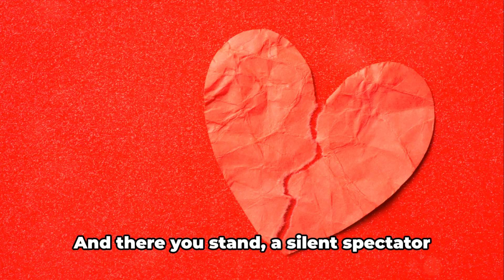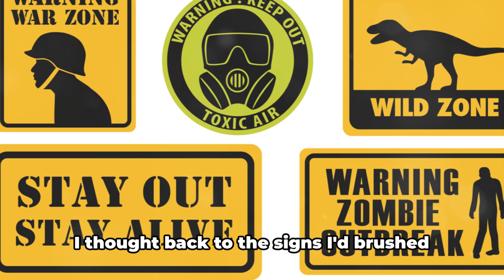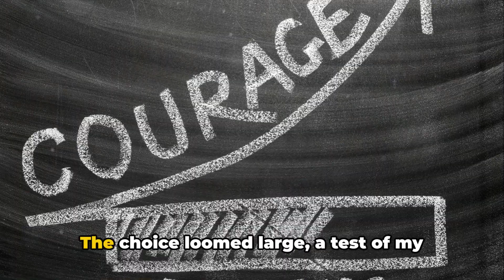Betrayal at Heart: Unraveling Love's Greatest Deceit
My world shattered when I walked into our bedroom and found my partner with my best friend. This video uncovers the painful moment of betrayal that felt like a nuclear explosion in the heart of my trust. I share the raw emotions and the aftermath of demanding explanations that only led to more pain. Discover how I navigated through the flood of clichés and excuses, and the harsh truths that emerged about past infidelities. This isn't just a story of betrayal; it's a journey into self-awareness, confronting my own fears and insecurities that had allowed me to ignore the signs. Join me as I explore the process of dismantling the illusions I held about love and the challenging yet necessary path toward healing and embracing my own truths.